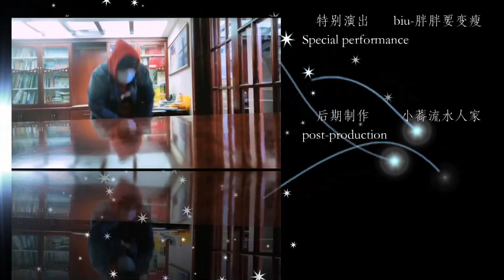羅晉後援會十週年之《把我們唱給你聽》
【十周年】『十年踪迹十年心｜把我们唱给你听』

感谢大家一路上的扶持和陪伴，风里雨里，我们都在一起。

把我们唱给你听，
趁现在年少如花，
花儿尽情的开吧，
装点你的岁月我的枝丫。
谁能够代替你呢？
趁年轻尽情的爱吧，
最最亲爱的人哪，
路途遥远我们在一起吧！